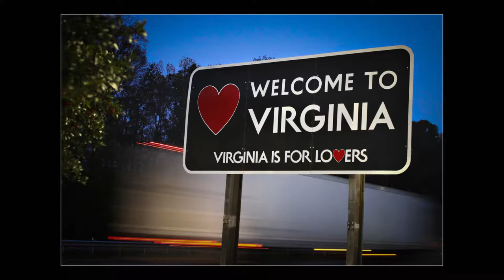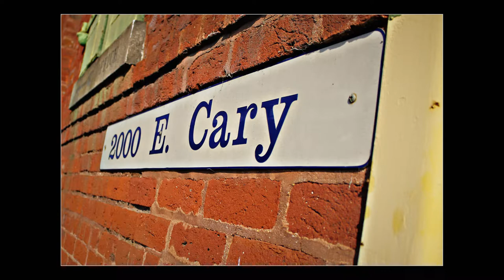slideshow rules of photographic composition